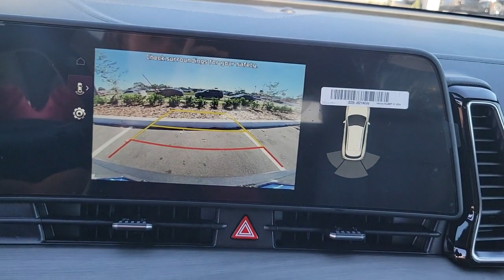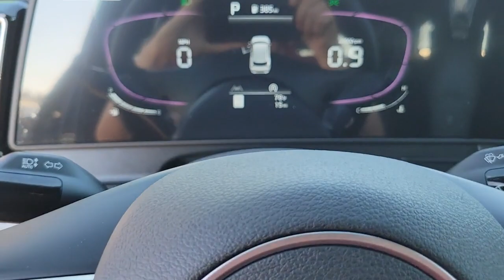2023 Kia Sportage St. Petersburg, Tampa, Clearwater, Palm Harbor, Largo, FL 832357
Ebony Black New 2023 Kia Sportage X-Line available in St. Petersburg, Florida at Crown Kia. Servicing the Tampa, Clearwater, Palm Harbor, Largo, FL area.

5500 34th St. N.

Recent Arrival! Priced below KBB Fair Purchase Price! This vehicle comes well equipped with {Standout Features} Sage Green Interior Color Package X-Line Premium Package (LED Interior Lighting Panoramic Sunroof and Smart Power Liftgate) 4-Wheel Disc Brakes 6 Speakers ABS brakes Air Conditioning Alloy wheels AM/FM radio: SiriusXM Apple CarPlay & Android Auto Auto High-beam Headlights Automatic temperature control Axle Ratio: 3.648 Brake assist Bumpers: body-color Carpet Floor Mats X-Line Compass Delay-off headlights Driver door bin Driver vanity mirror Dual front impact airbags Dual front side impact airbags Electronic Stability Control Emergency communication system Four wheel independent suspension Front anti-roll bar Front Bucket Seats Front Center Armrest Front dual zone A/C Fully automatic headlights harman/kardon Speakers Heated door mirrors Heated Front Bucket Seats Heated front seats Illuminated entry Leather Shift Knob Low tire pressure warning Navigation System Occupant sensing airbag Outside temperature display Overhead airbag Overhead console Panic alarm Passenger door bin Passenger vanity mirror Power door mirrors Power driver seat Power steering Power windows Premium Leatherette Seat Trim Radio: AM/FM/HD Audio System Rain sensing wipers Rear anti-roll bar Rear seat center armrest Rear window defroster Rear window wiper Remote keyless entry Roof rack: rails only Security system Speed control Speed-sensing steering Split folding rear seat Spoiler Steering wheel mounted audio controls Tachometer Telescoping steering wheel Tilt steering wheel Traction control Trip computer Turn signal indicator mirrors Variably intermittent wipers and Wheels: 19 Gloss Black Alloy. Ebony Black 2023 Kia Sportage X-Line I4 8-Speed Automatic 23/28 City/Highway MPG Price includes: $300 - Military Program. Exp. 01/03/2023